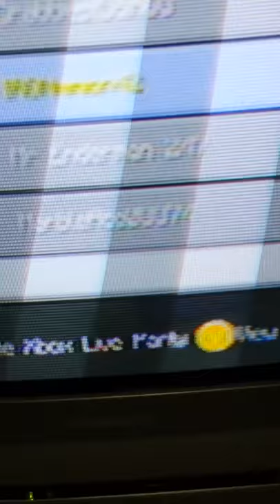Statues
Today we did many things including making statues